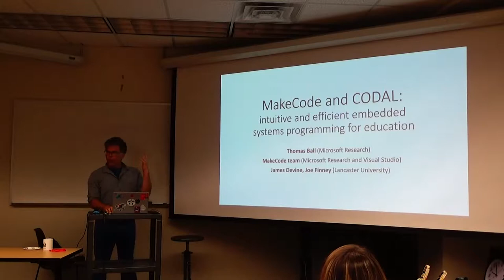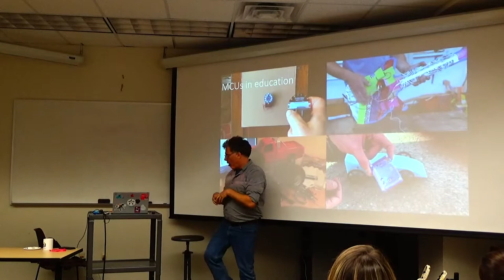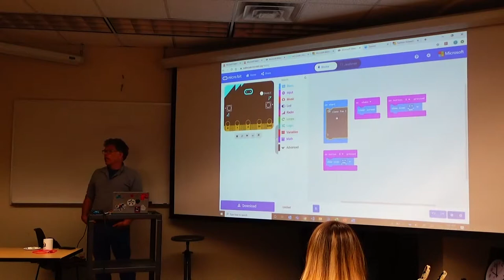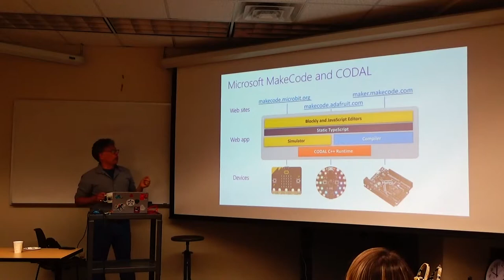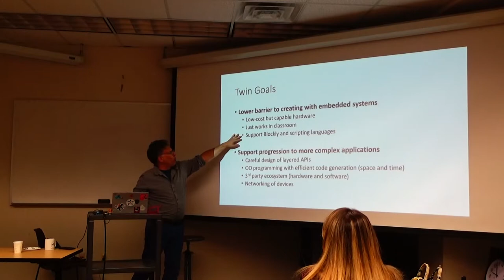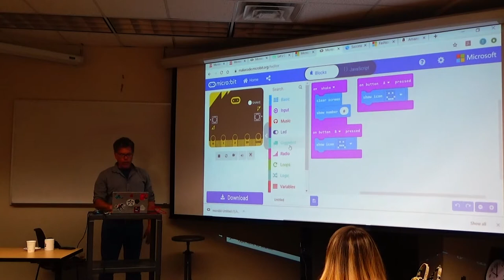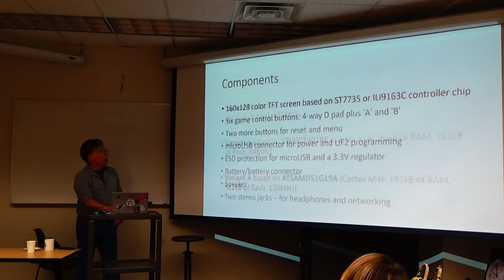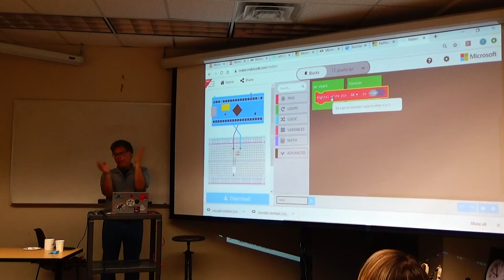MakeCode and CODAL: intuitive and efficient embedded systems programming for education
09/26/2019 - Tom Ball, Microsoft Research

Across the globe, it is now commonplace for educators to engage in the making (design and development) of embedded systems in the classroom to motivate and excite their students. This new domain brings its own set of unique requirements. Historically, embedded systems development requires knowledge of low-level programming languages, local installation of compilation toolchains, device drivers, and applications. For students and educators, these requirements can introduce insurmountable barriers.

Tom Ball presents the motivation, requirements, implementation, and evaluation of a new programming platform that enables novice users to create software for embedded systems. The platform has two major components:

1) Microsoft MakeCode a web app that encapsulates an entire beginner IDE for microcontrollers; and

2) CODAL, an efficient component-oriented C++ runtime for microcontrollers.

MakeCode and CODAL provide an accessible, cross-platform, installation-free programming experience for the BBC micro: bit and other embedded devices.